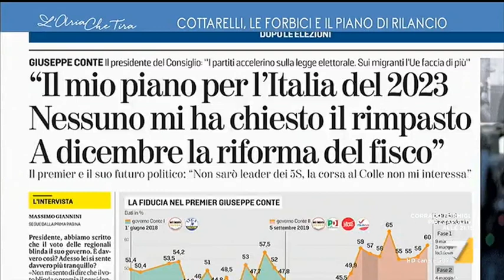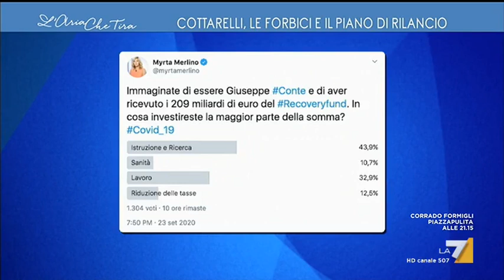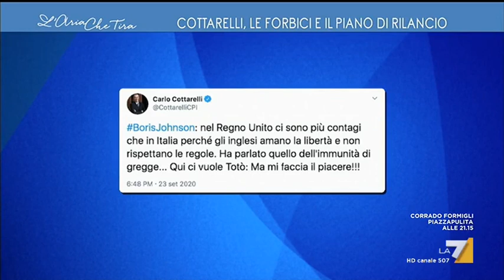Forbici o Recovery? Carlo Cottarelli: "Non metterei altri soldi nel sistema pensionistico"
Forbici o soldi? Carlo Cottarelli (economista) risponde su Quota 100, reddito di cittadinanza, riforma dell'Irpef, blocco dei licenziamenti, Decreto Dignità.